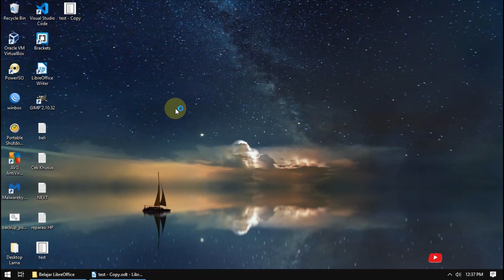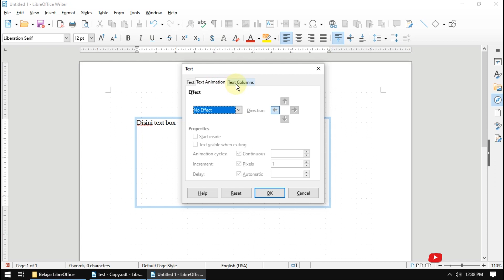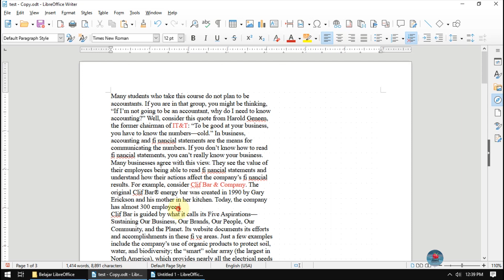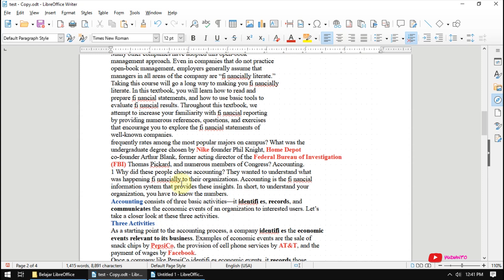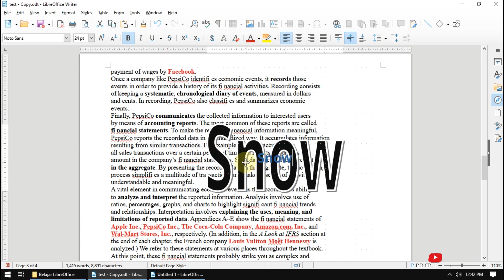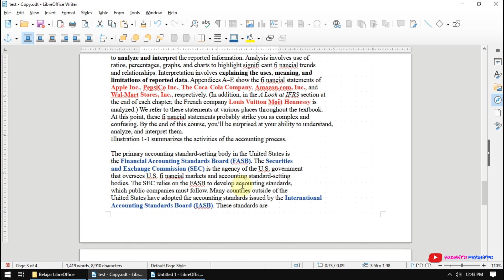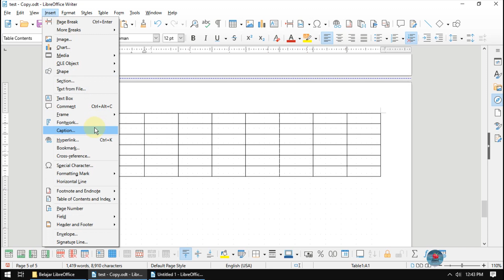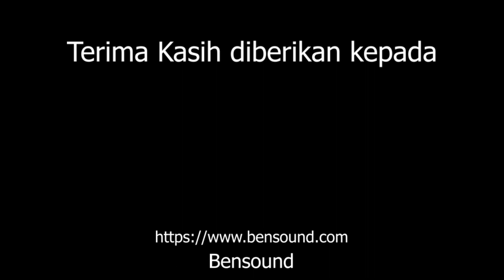Belajar LibreOffice 9 LibreOffice Writer Menu Insert Part 3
Belajar menggunakan free software LibreOffice Writer

Materi yang akan dibahas adalah :
- text box
- frame
- fontwork
- caption